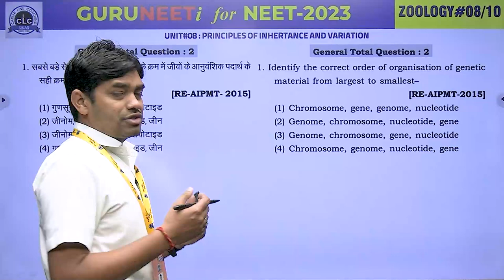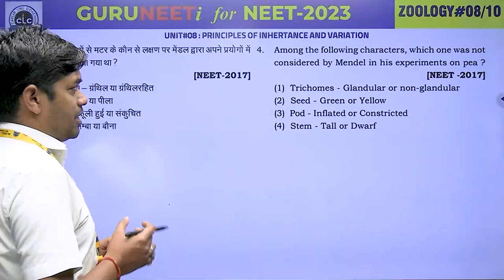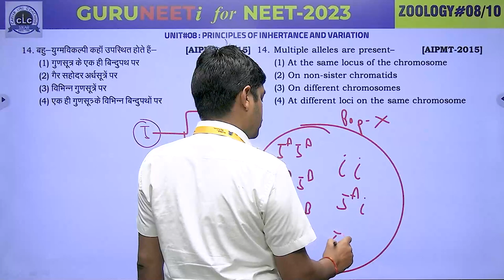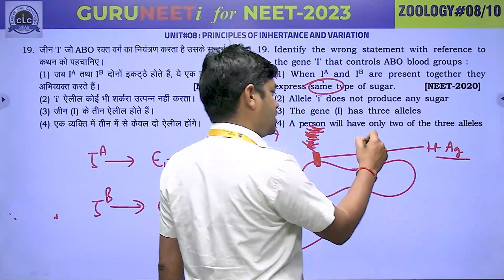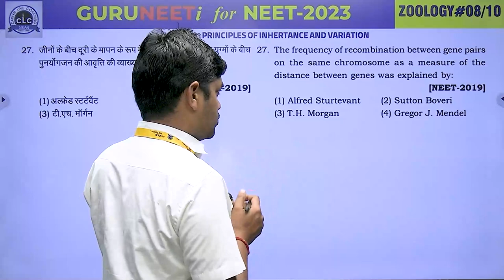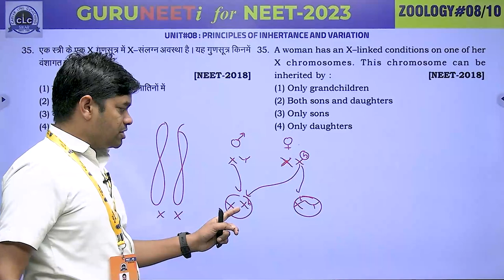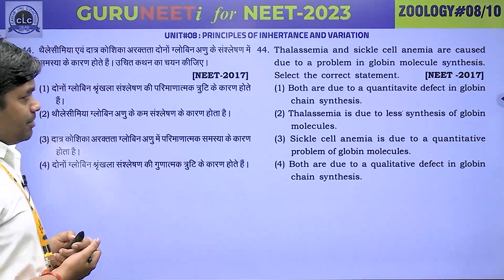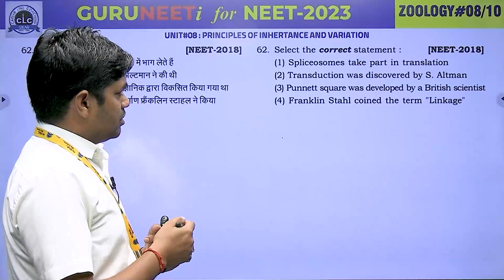ZOOLOGY#08 II GURUNEETi for NEET -2023